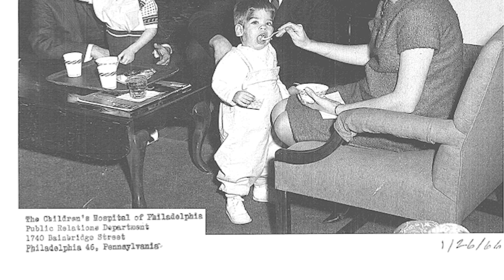Hyperinsulinism: Kristen's Story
For decades, Children’s Hospital of Philadelphia has been on the forefront of treating hyperinsulinism.

See how that expertise benefited both Brad and his daughter, Kristen.

Back in the 1960s, Brad and his brother were treated for congenital hyperinsulinism (HI) at CHOP’s former location on Bainbridge Street. The brothers even participated in a drug trial that helped identify the front-line medication to treat the disease. The, 27 years later, Brad’s daughter, Kristen, was diagnosed with the same condition, and — of course — the family brought her to CHOP.

CHOP’s expertise in this rare disease that began more than 50 years ago had continued to develop, and was in full force to help Kristen. In fact, Kristen was treated with the same medicine her father had helped prove was successful. There is now a multidisciplinary team that makes up CHOP’s Congenital Hyperinsulinism Center, the most active center in the world. Few babies are born with HI, with only one case in 50,000 births, but CHOP’s unparalleled experience treating these children means patients receive the best, most advanced care available. The center is directed by pediatric endocrinologist Diva De León-Crutchlow, MD, MSCE.

When a baby has HI, the beta cells in their pancreas release way too much insulin, which lowers their blood sugar to dangerous levels. Severe low blood sugar can cause seizures and, potentially, brain damage or even death. That’s why it’s essential to raise sugar levels to the normal range — and keep them there. Sugar is also necessary for brain growth and development.

About half of the approximately 80 patients who come to CHOP each year can have their HI managed with medication, like Kristen does. Some patients, who have a severe form of the disease called diffuse hyperinsulinism, need to have nearly all of their pancreas removed to keep their blood sugars under control. Researchers at Children’s Hospital are actively exploring ways to improve treatment for these children.

Other children have a form of the disease called focal hyperinsulinism, where only a part of their pancreas is involved. These babies can often be cured through surgery. Since CHOP’s HI Center opened 20 years ago, more than 240 children have been cured.